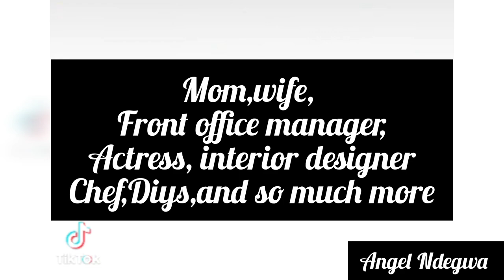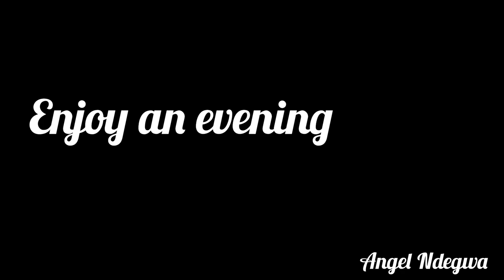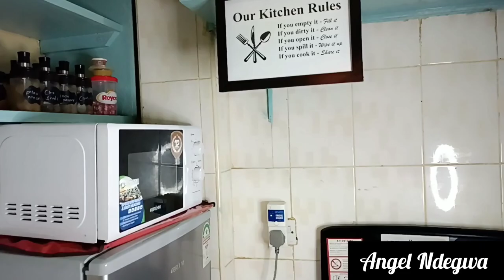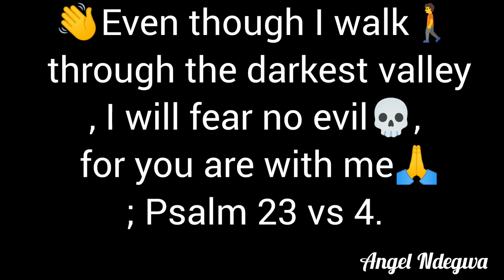VlOG;EVENING ROUTINE,FAMILY OF 3// (MEATBALLS & BROCCOLI 🥦 STEW WITH RICE).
Hey y'all hope you all doing great.
I appreciate you all for choosing to click and watch this video.

Here is our current evening routine a family of 3
Thanks alot for the support I really do appreciate 🙏Be blessed 😊.